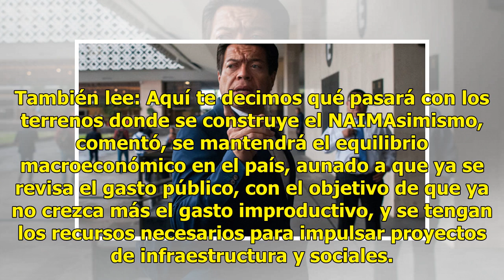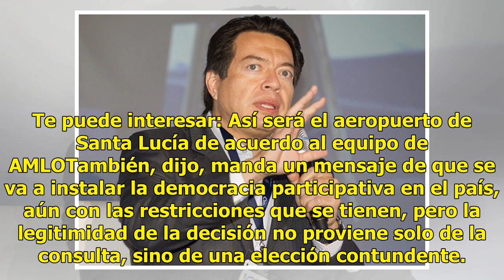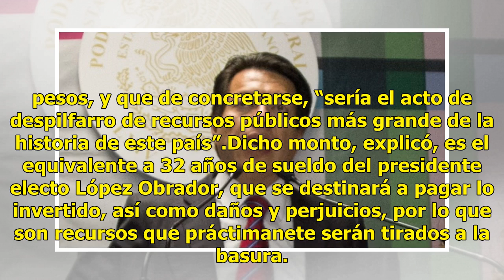No habrá choque con empresarios tras cancelación del NAIM: Mario Delgado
El coordinador de diputados de Morena, Mario Delgado, negó que exista un choque con el sector empresarial, luego de que se decidió cancelar la construcción del aeropuerto internacional ubicado en Texcoco. En un debate en el programa Despierta con Loret, en el que participó el presidente de la Confed...